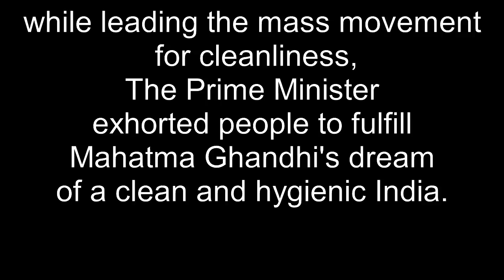Cleanliness Drive at Prem Nagar, Dehradun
The cleanliness campaign being carried out by Building Dreams Foundation is an attempt to involve as many Dehradun residents as possible, who will themselves ensure that their locality remains clean.